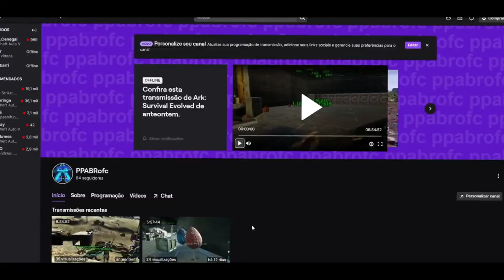ARK SURVIVAL| NEW FRESH START DUO - #2 - FAZENDO BOSS, RAID BASE E DOMANDO CORUJA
SEJA BEM-VINDO, ESPERO QUE GOSTE DO VIDEO S2
(WELCOME, HOPE YOU ENJOY THE VIDEO S2)

INFORMAÇÕES TÉCNICAS🔥
(TECHNICAL INFORMATION)

PROCESSADOR: Intel(R) Core(TM) i3-9100F CPU @ 3.60GHz   3.60 GHz
PLACA DE VÍDEO: GEFORCE GTX 1050 TI
RAM: 16GB
(SOCIAL MEDIA)

TAGS📈